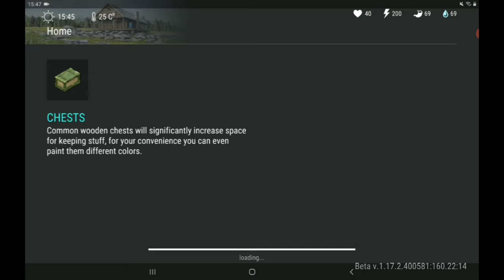Last Day On Earth #1:My First Impressions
Today I try playing last day on earth and I love it.
CaveCraft on Saturday!